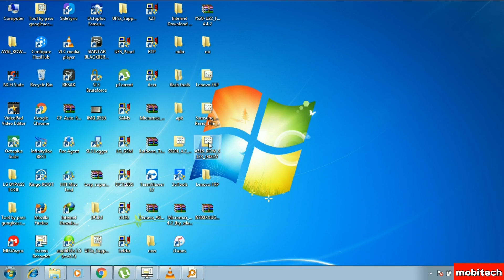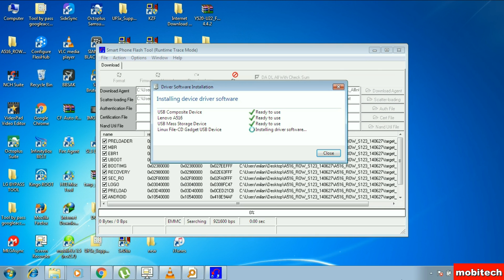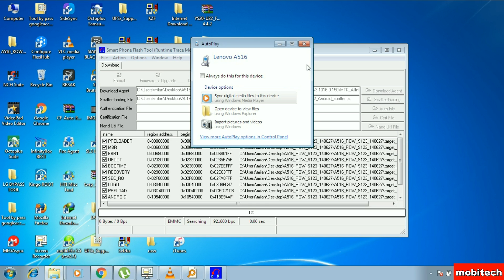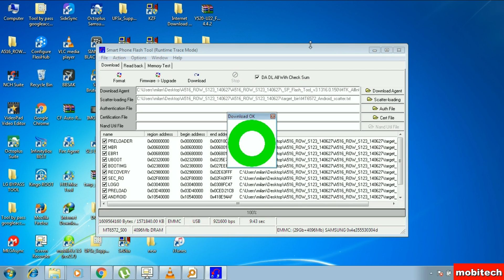Lenovo A516 flash with sp flasher